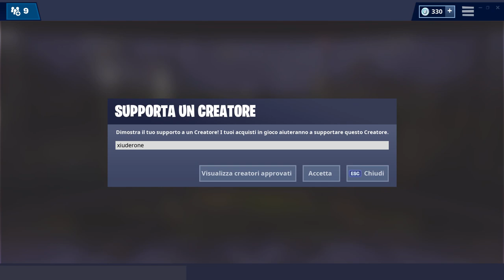RACCOGLI MONETE NELLE ISOLE IN EVIDENZA IN MODALITA' CREATIVA ! SFIDE FORTNITE SAN VALENTINO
ECCO COME RACCOGLIERE TUTTE LE MONETE NELLE SFIDE DI SAN VALENTINO FORTNITE!

BENVENUTO!

➜ Motherboard: MSI Z97M GAMING
➜ GPU: NVIDIA GeForce GTX 970
➜ Cuffie: TRUST GXT 393 MAGNA WIRELESS 7.1 GAMING
➜ Cuffie Pamy: TRUST GXT 322W GAMING
➜ Mouse: TRUST GXT 188 LABAN
➜ Tappetino: TRUST GXT 756
➜ Tastiera: TRUST GXT 890 CADA
➜ Microfono: TRUST GXT 252+ EMITA PLUS
➜ Speakers: TRUST GAMER BEAST
➜ Sedia: Arozzi Torretta Orange
➜ Sedia Pamy: TRUST GXT 707R RESTO
➜ Webcam: Microsoft Lifecam Studio
➜ Handcam: Microsoft Lifecam HD-3000
➜ Monitor(2x): MSI OptixG24C LED Gaming Monitor 24''

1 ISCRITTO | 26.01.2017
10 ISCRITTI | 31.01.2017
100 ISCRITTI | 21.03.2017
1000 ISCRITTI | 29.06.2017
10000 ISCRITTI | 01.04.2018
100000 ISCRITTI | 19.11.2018